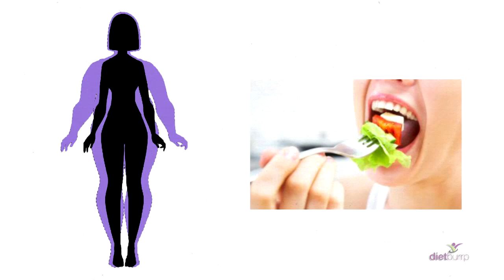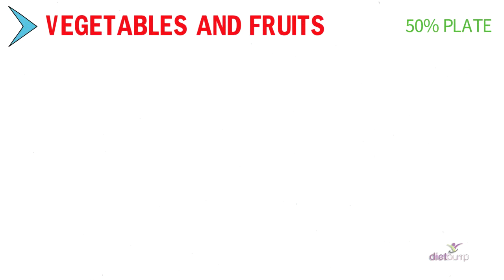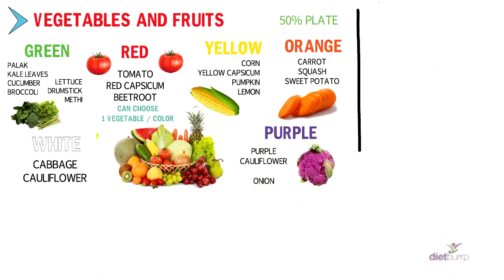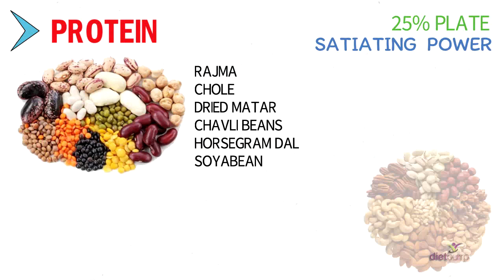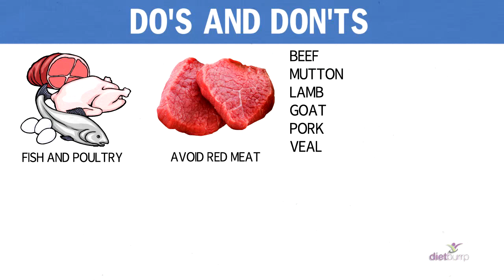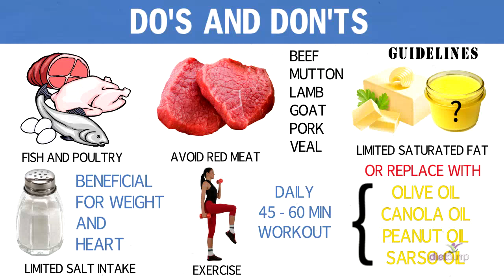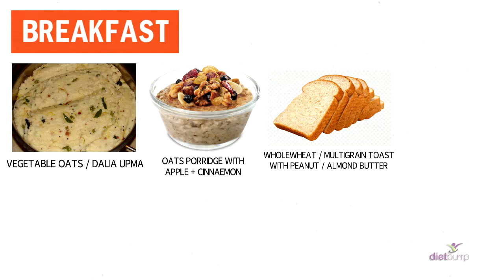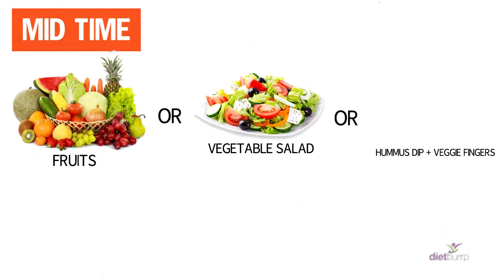Indian Mediterranean Diet Plan for Weight Loss in Hindi | Lose 5 Kgs in 30 days | Healthy meal plan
Easy and healthy weight loss diet to lose 5 - 10 kgs in 1 month or more.  वजन घटाने का सबसे आसान तरीका. 14 दीनो मे फरक देखिए. Weight loss diet for Indians

Timestamp / This video talks about:
►00:58 - benefits of Mediterranean diet plan for weight loss
►1:58 - food list for Mediterranean diet plan for weight loss
►2:20 - vegetable and fruits allowed in this diet
►4:32- complex carb food list
►5:00 - Protein foods vegetarian and non - vegetarian list
►6:21 - oil and fats allowed in Mediterranean diet plan for weight loss
►6:49 - Herbs and spices
►6:59 - water requirements
►7:15 - do's and dont's in Mediterranean diet plan for weight loss. List of foods to avoid in this diet
►9:24 - Multiple choice sample diet plan for a Mediterranean diet plan for weight loss.

Links Mentioned in the Video:
► Best cooking oil for health and weight loss
tps://youtu.be/BGdwZZPYjq8

To Read this information in ENGLISH and take a PRINTOUT